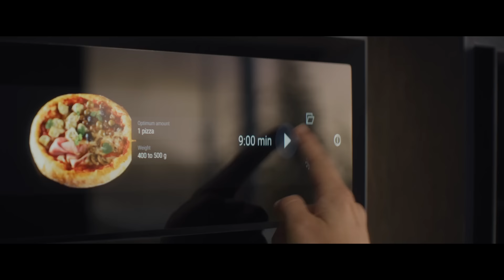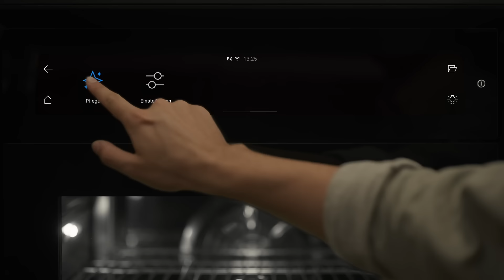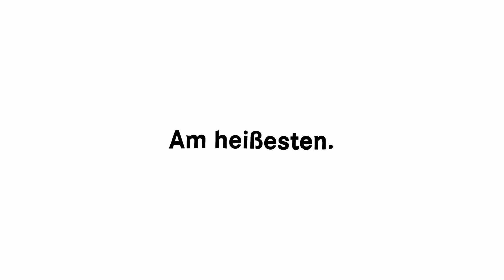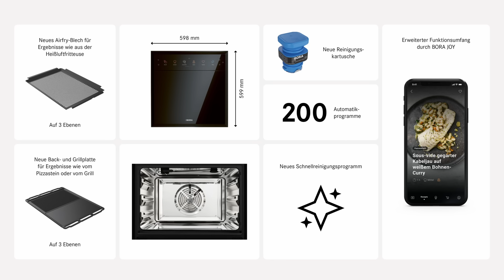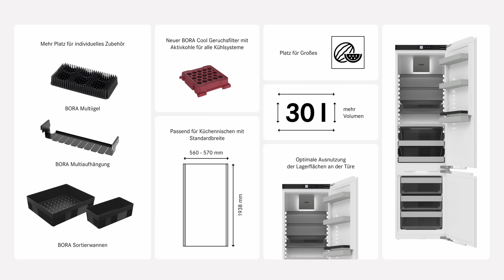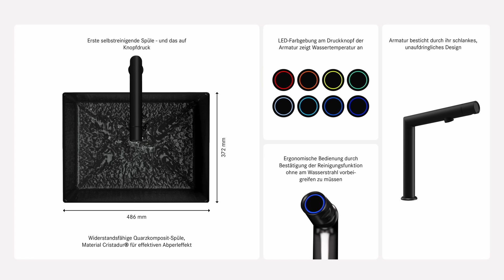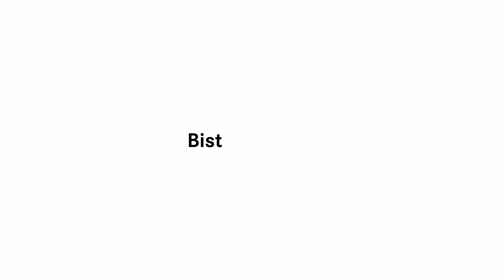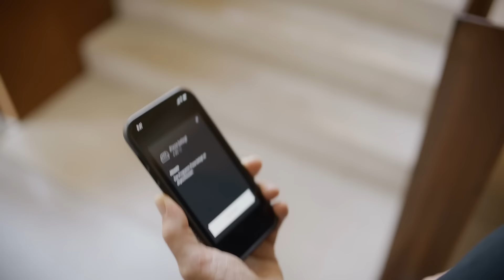BORA Digital Product Launch 2024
Sieh dir jetzt den BORA Digital Product Launch mit den Produktneuheiten 2025 an. Erfahre alles zum Update und den neuen Zubehörartikeln für den BORA X BO sowie zum neuen BORA Cool Combi XL, der selbstreinigenden Spüle BORA Sink und dem neuen BORA X Pure.
Welche ist deine liebste BORA Produktneuheit?